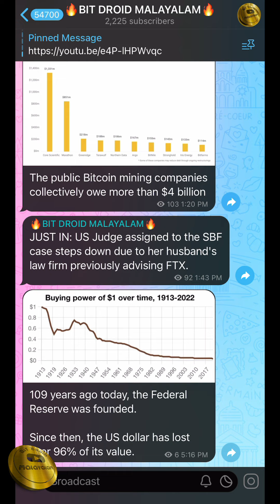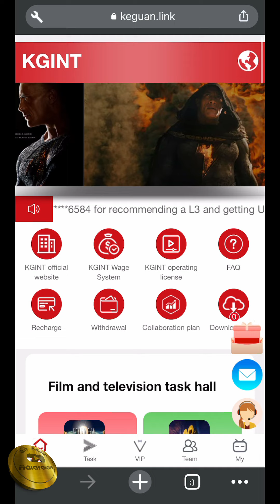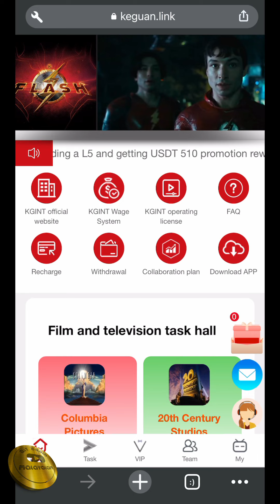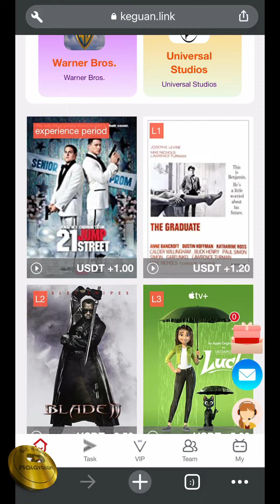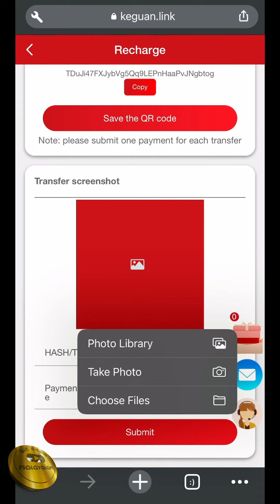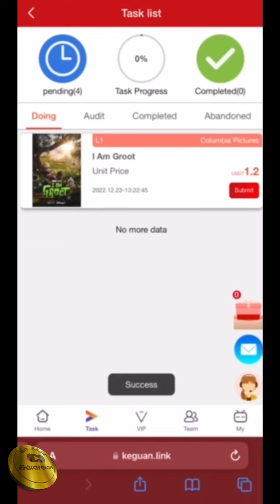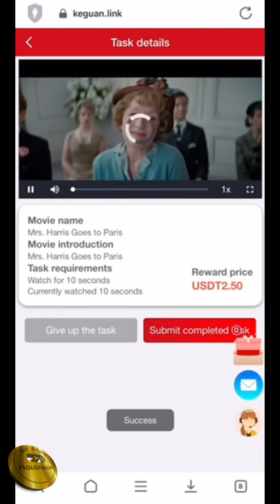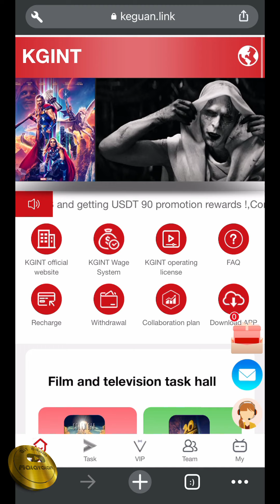Best USDT Minging Site Of 2023😨 Live Withdraw Proof🔥 Unlimited Earnings While Sleeping🤑 Keguan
👉 Link : d50tcn7m

Good Results Come From Those Who Act When They Need To💪

Our Strategy Is Exceptional And We Are Continue To Improve It Every Day🔥

✅Daily VIP Members Recieve 2-6 Signals (Futures)
✅The signals are short and medium term (Swing trade and intraday trading)
✅Specified entry, take profit and stop loss objectives
✅Tips and tutorial for beginner traders
✅Support for all VIP members
✅Average Montly Profit of upto 500% - 800%

Our Transparent Work Is A Great Way You To Save Your Time In Analysis And Multiply Your Capital

To Join In VIP 👉 @Bit_Droid

                      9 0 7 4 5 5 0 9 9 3